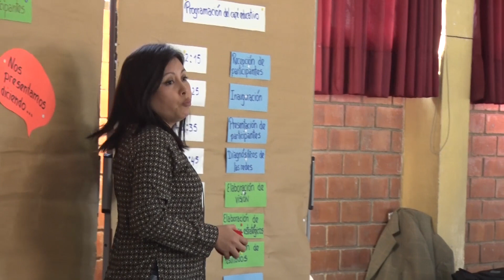PLANIFICACIÓN DEL PROYECTO EDUCATIVO INSTITUCIONAL (PEI)